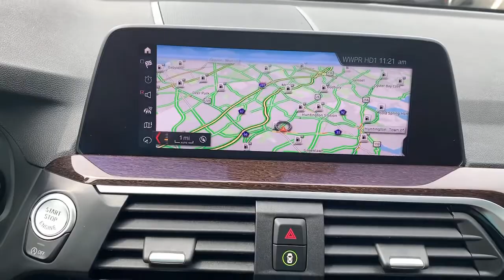2021 BMW X3 Walk-Around Huntington, Suffolk County, Nassau County, Long Island, NY BL3914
Glacier Silver Metallic Used 2021 BMW X3 Walk-Around

Habberstad BMW
945 East Jericho Turnpike

This BMW X3 has a powerful Intercooled Turbo Premium Unleaded I-4 2.0 L/122 engine powering this Automatic transmission. HEATED STEERING WHEEL, WHEELS: 18 X 7.0 Y-SPOKE (STYLE 688) (STD), PANORAMIC MOONROOF.*Packages That Make Driving the BMW X3 xDrive30i An Experience*GLACIER SILVER METALLIC, CONVENIENCE PACKAGE -inc: Comfort Access Keyless Entry, Lumbar Support, Panoramic Moonroof, COMFORT ACCESS KEYLESS ENTRY -inc: Deletes smart opener feature for the tailgate (kick-to-open), BLACK, SENSATEC UPHOLSTERY, Window Grid Diversity Antenna, WiFi Hotspot, Wheels: 18 x 7.0 Y-Spoke (Style 688), Wheels w/Silver Accents, Valet Function, Trunk/Hatch Auto-Latch, Trip Computer, Transmission: 8-Speed Sport Automatic, Transmission w/Driver Selectable Mode and Sequential Shift Control w/Steering Wheel Controls, Towing Equipment -inc: Trailer Sway Control.